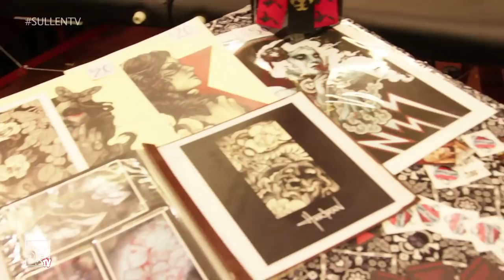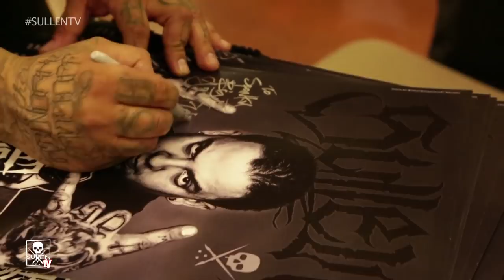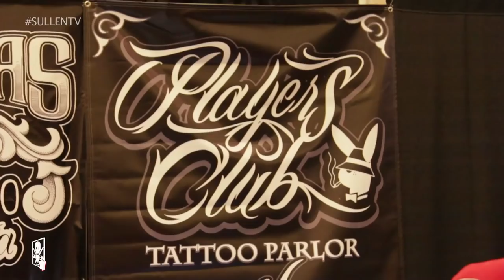TATTOO CONVENTION COVERAGE - Arizona Tattoo Expo 1 of 2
SullenTV headed down to Mesa, Arizona to cover the Arizona Tattoo Expo 2013. SullenTV host Bernadette caught up with some artist like Justin Hartman, Carlos Rojas, Jack Rudy, Big Gus, Grimm, Niz, Alexis Vaatete and Flaks.